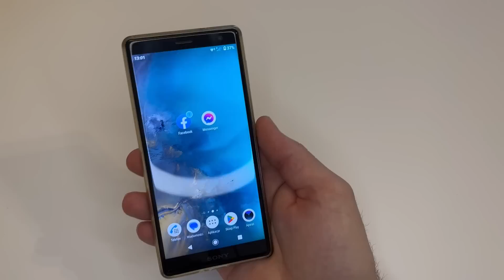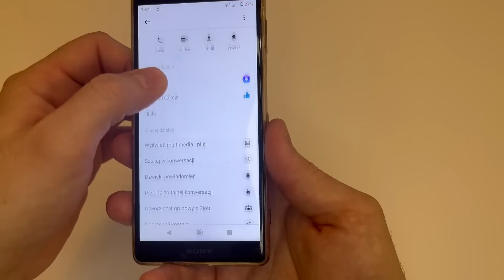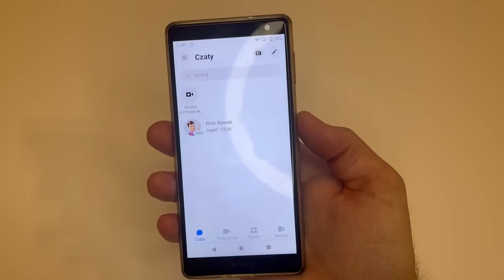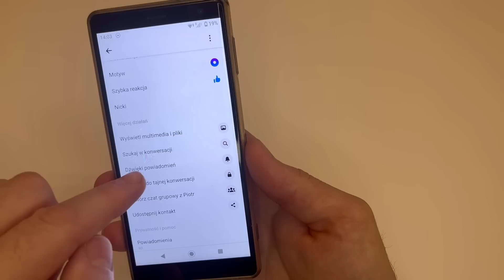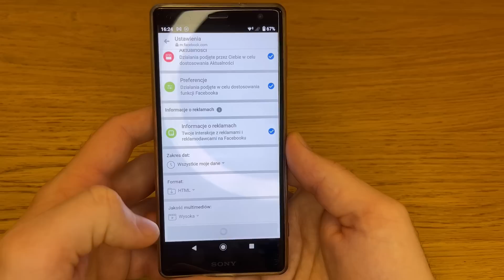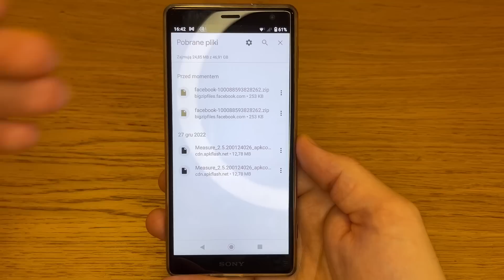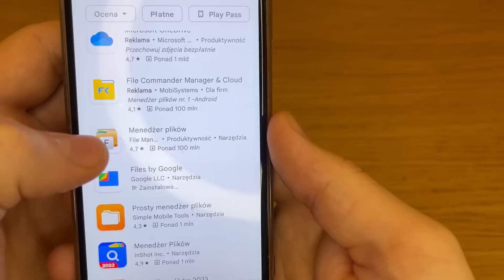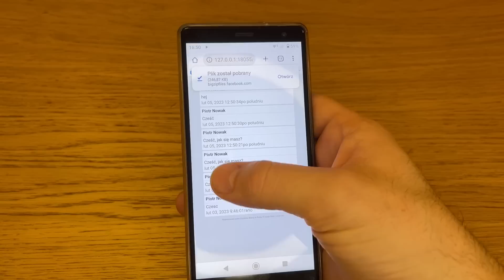UKRYTE funkcje MESSENGERA 2023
Ukryte funkcje Messengera 2023 napryklad - jak byc niewidocznym na fb i messengerze , jak odzyskać usunięte wiadomości z messengera, jak wyslac pinezke z lokalizacja te i inne funkcje w tym filmiku. ✅Wesprzyj kanał i odblokuj bonusy